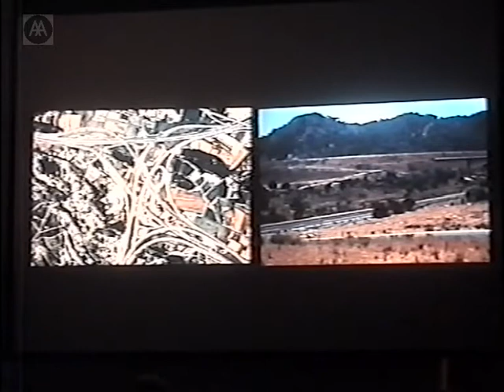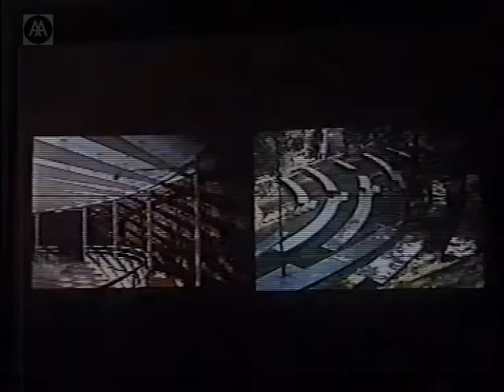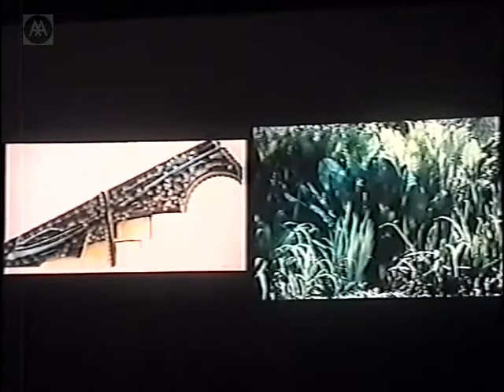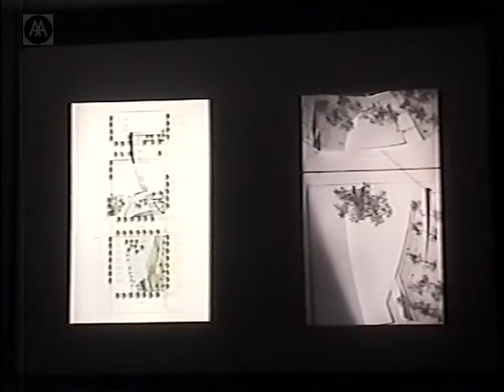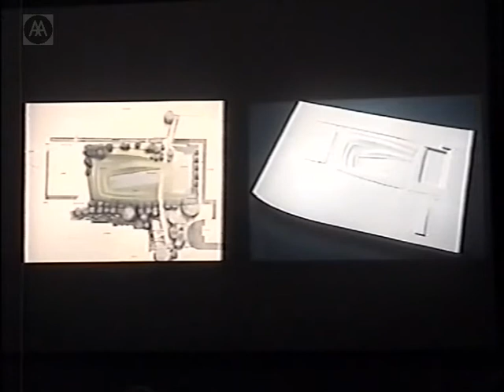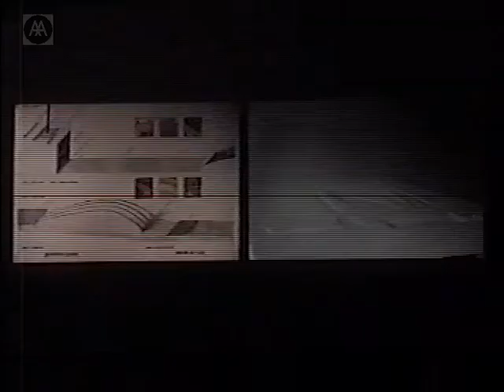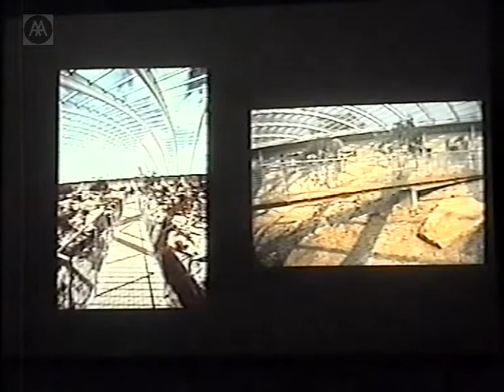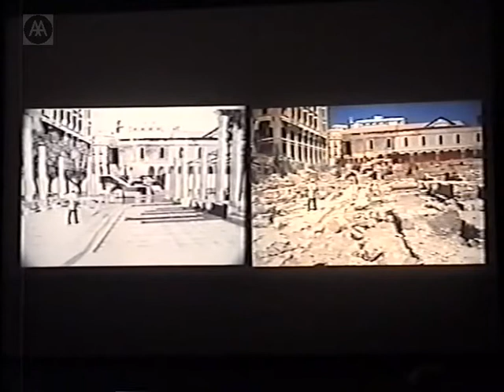Kathryn Gustafson - Sculpting The Land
Kathryn Gustafson presents an overview of her landscape projects. Renowned for her designs using huge quantities of displaced earth, Gustafson has sculpted sensuous landscapes throughout America and Europe - the latter with Neil Porter as Gustafson Porter. Her designs evolve from intuitions relating to each site. For the work to have greatest effect, she argues, it must respond to concepts and feelings. Regardless of scale, her projects are instilled with dynamic shifts in form and plane, and her signature use of earth, water, stone, steel, and vegetation. Completed projects encompass a variety of landscape types including large public parks and plazas. Among the former are a new cultural park for the city of Amsterdam, the Terrason park in the Perigor region of France, the interior of the Great Glass House for the National Botanic Garden of Wales, and the regeneration of Crystal Palace Park in South London. Plaza projects include the Ross Terrace for the American Museum of Natural History, New York, the Human Rights Square for Evry in France, and the South Coast Plaza in Los Angeles. Other projects include the landscaping of the Parisian HQs of Shell and Esso, and the competition-winning Garden of Forgiveness in Beirut.